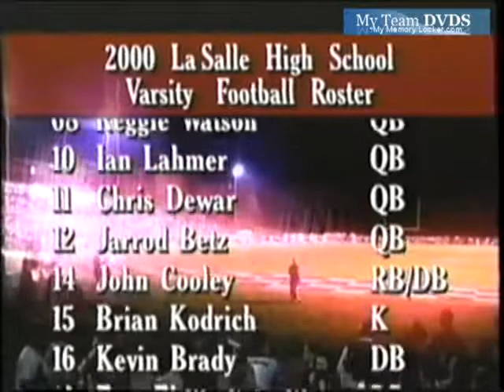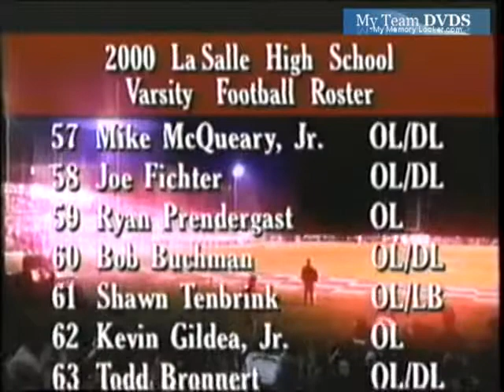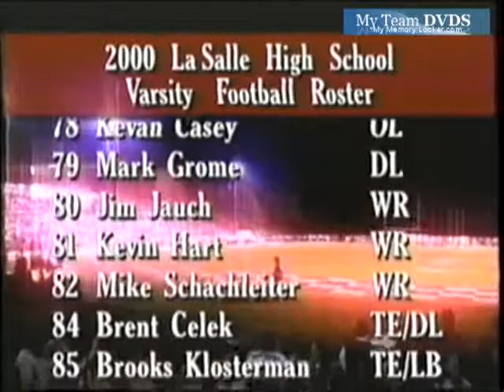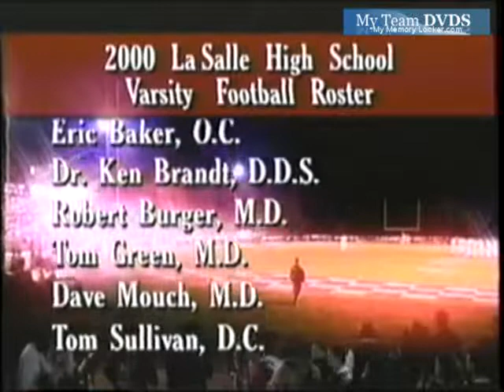Lasalle vs Highlight 2000 Ohio Football (1 of 7)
GloryYears.com Presents - Lasalle vs Highlight 2000 Ohio Football (1 of 7)-V953